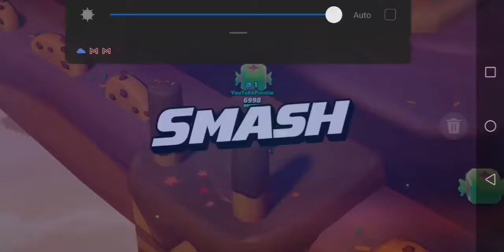Smash Legend | Road to grandmaster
I love smash legends. Please download it.